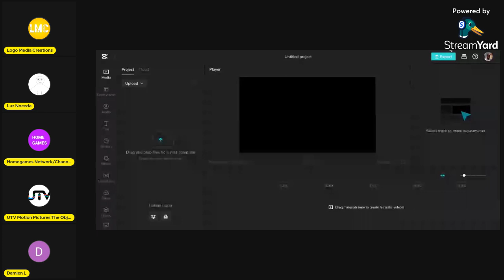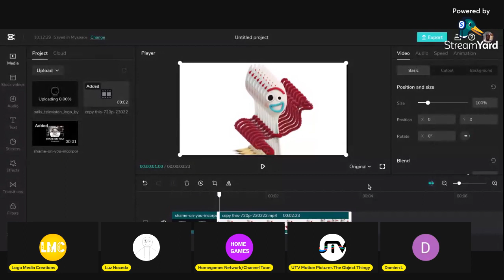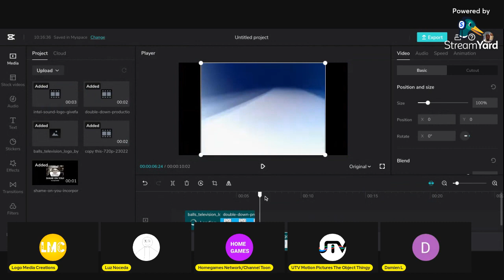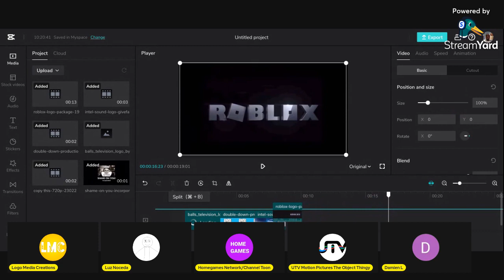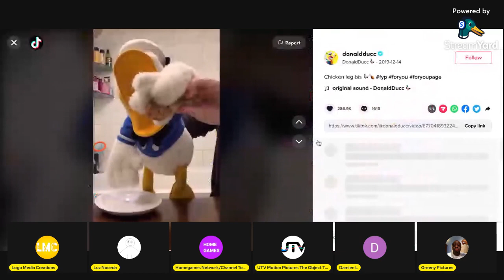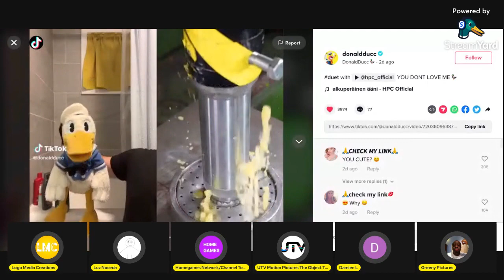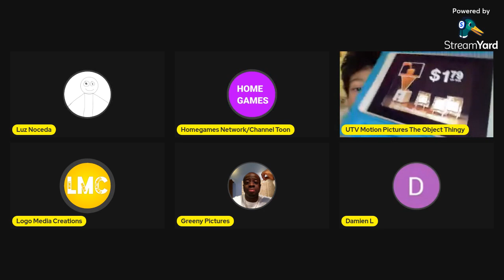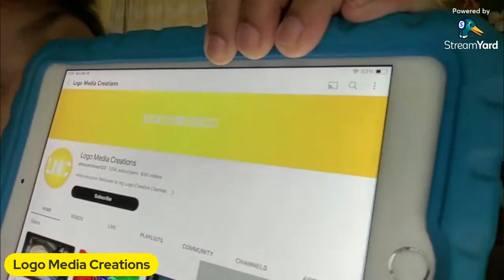Logo Media Creations's Streaming #15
if you want to join and talk to me? Here's The Link!